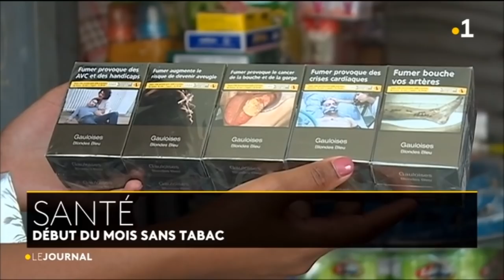Journal en français du 1er novembre